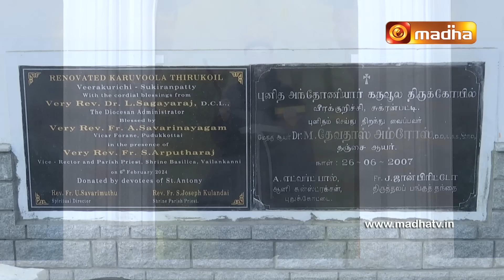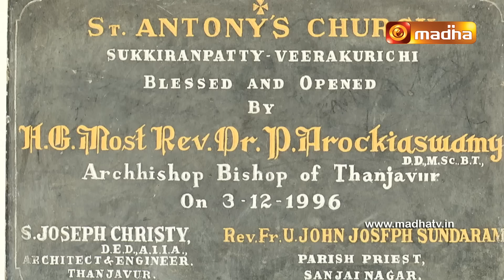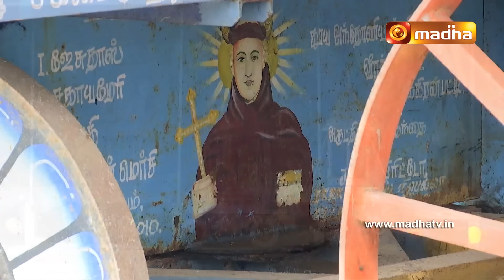வீரக்குறிச்சி அந்தோணியார் - ஓர் ஆவணப்படம் | Documentary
ஆலயம் அறிவோம் | வீரக்குறிச்சி அந்தோணியார் திருத்தலம்